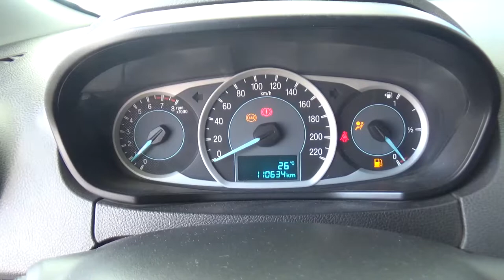Ford / Figo / 2018 - JA167355